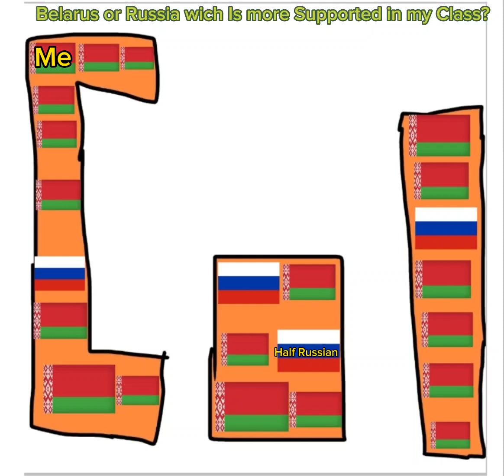Belarus vs Russia in my Class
Video da parte di Andrea Vigo